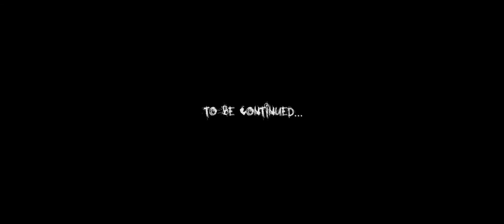SOL | Web Series | Chapter 10 - The End of the Beginning (Season Finale)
I want him behind bars...

Chapter 10 of SOL the Web Series.

NEW EPISODES THURSDAY!

Starring -
Thomas Jay Burks as Raul
Dennis Hungridge as Jeremy
Victor DiBartolomeo as Terrence
Larisa Palaniuk as the Poltergeist

Written and Directed by Matthew Kalamane
Produced by Cristiana DiPietro
Executive Producer - Philippe Denham

Honest Man by Moon

Shot in Carmel Valley and Pacific Grove, California.

An Emberlight Productions and Filmcopia Productions Project.